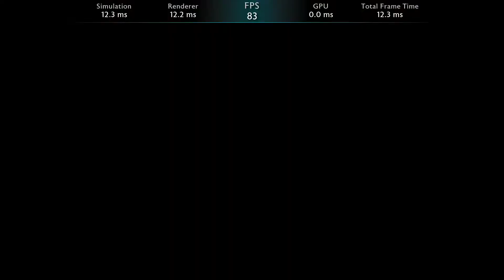Middle Earth Shadow of War Benchmark | MSI GE73VR 7RF | i7-7700HQ | GTX1070 | 16GB RAM @2400